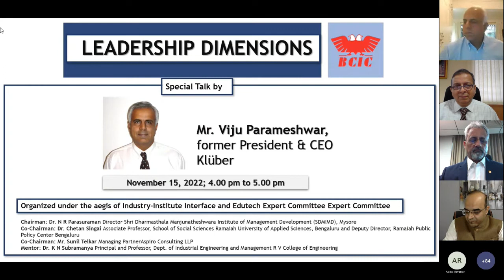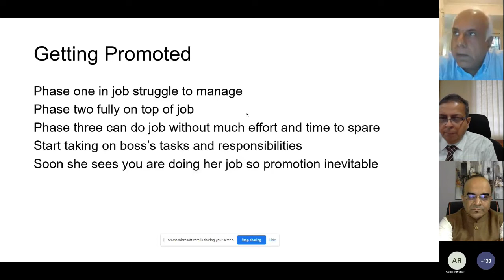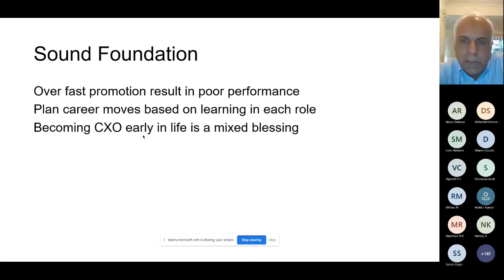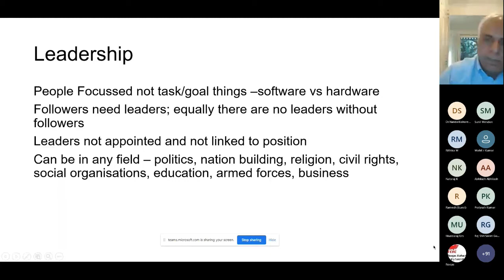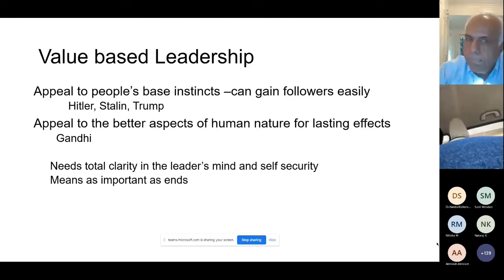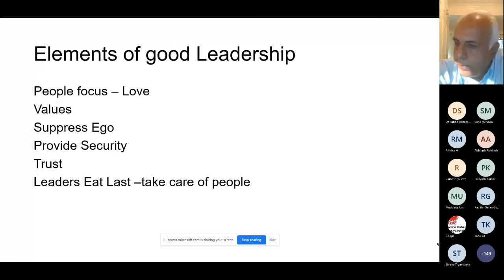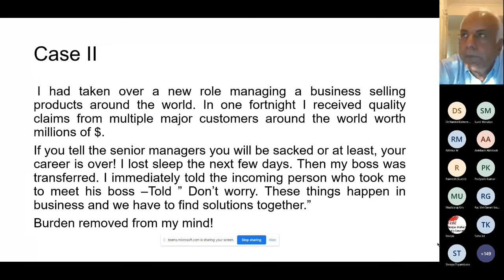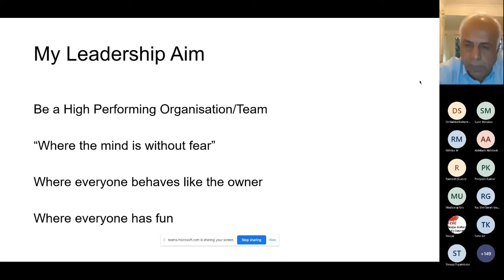Leadership Dimensions - A Special Talk under the aegis of 3i and Edutech Expert Committee, BCIC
Proceedings of Leadership Dimensions - A Special Talk under the aegis of 3i and Edutech Expert Committee, BCIC on Nov 15, 2022